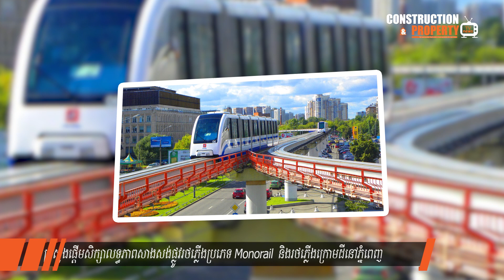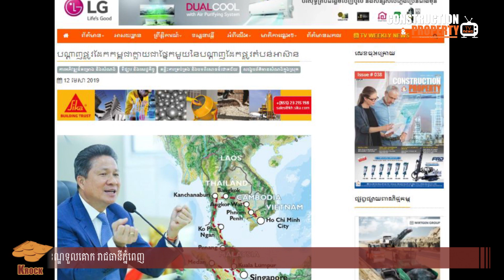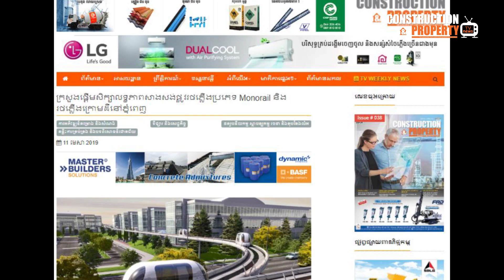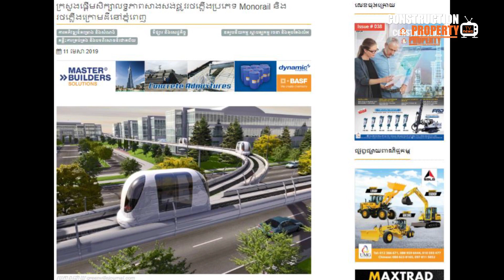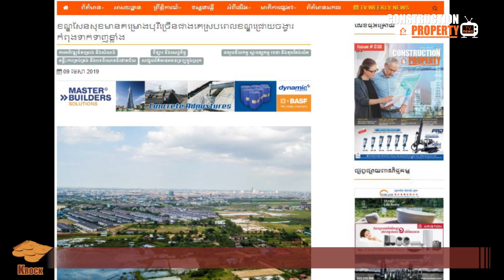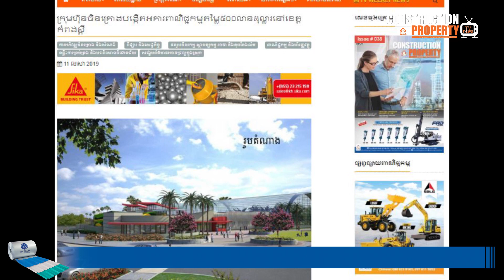📺 Cambodia Construction and Property News (ព័ត៍មានសំណង់និងអចលនទ្រព្យប្រចាំសប្តាហ៍) 27 April 2019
មាតិកាប្រចាំសប្តាហ៍ ២៧ មេសា ២០១៩

Contents for the week date 27 April 2019:

1️⃣ Cambodia’s railway to become part of ASEAN rail network
2️⃣ Government approves US$98 million development in Tbong Khmum province
3️⃣ Feasibility study on monorail and metro in Phnom Penh under way
4️⃣ Sen Sok attracts most boreys while Chroy Changva becomes most popular
5️⃣ Chinese firms eye US$500 million commercial building in Kompong Speu province